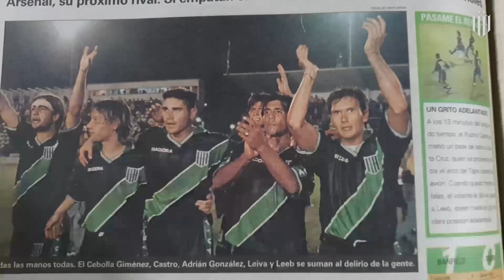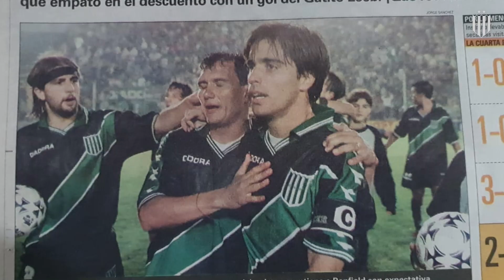A 20 años del 🏆 Ascenso2001, protagonistas de aquel campeonato se vuelven a reunir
A 20 años del 🏆 Ascenso2001, protagonistas de aquel campeonato se vuelven a reunir y nos cuentan cómo vivieron ese torneo. 🎬 💚

¡Gracias por la colaboración, Juli Pérez Regio! 🇳🇬